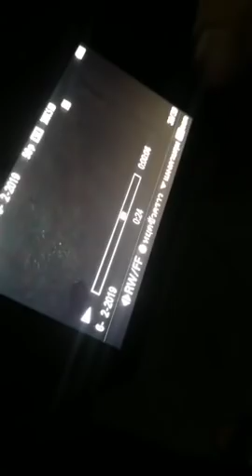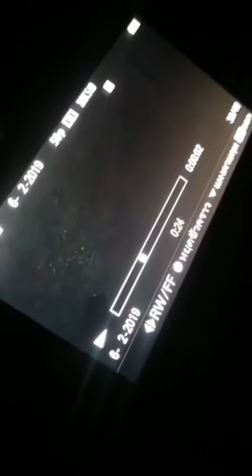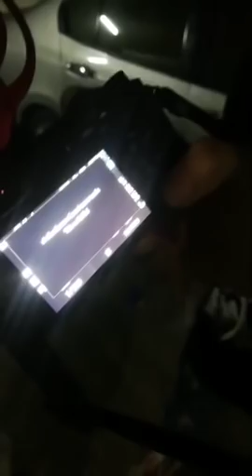เสือVSหยก - ลองของตึกร้างทางสามเพ่งเจอของดี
นี้คือไลค์จากFacebook นะครับ ขออภัยที่ถ่ายไมไ่ด้ เจ้าที่แรงมากจริงๆ
ต่อไปสตีมที่ช่องนี้ตลอด ลิ้งนะครับ